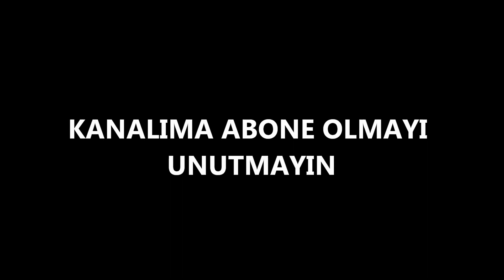Beyaz'dan Kısa Ve anlamlı Bir hayat Hikayesi